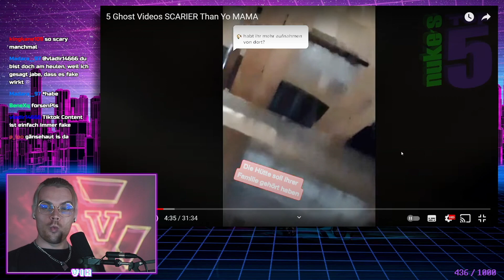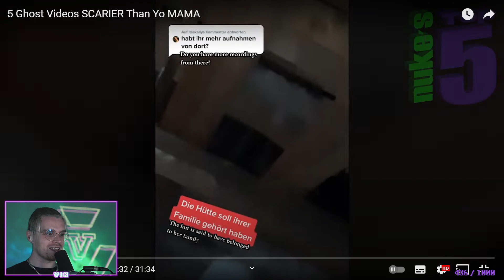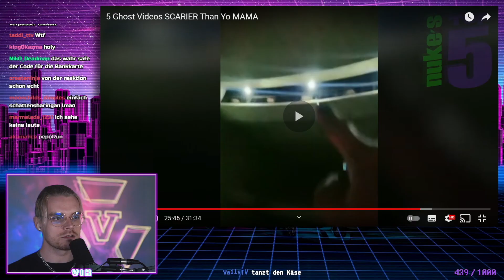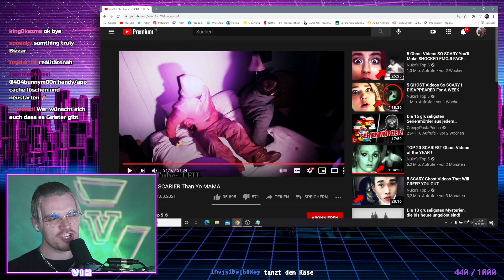Vik REAGIERT auf die GRUSELIGSTEN Geistervideos! + Eigene Horror Story | iBlali Creeps